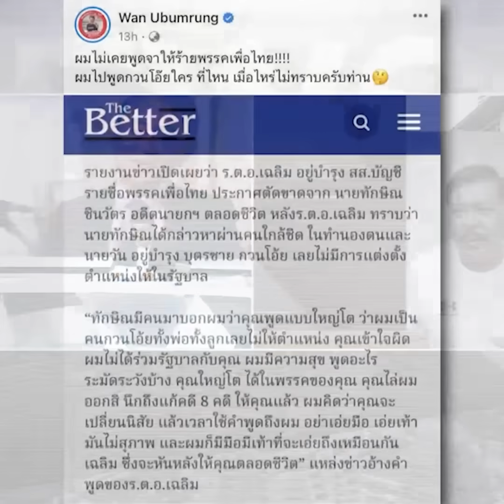"เฉลิม อยู่บำรุง" ประกาศเลิกทาสขี้ข้า "ทักษิณ" ผีไม่เผาเงาไม่เหยียบตลอดชาติ | TOP HIGHLIGHT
นายกฯเศรษฐา ไม่รู้ ร.ต.อ.เฉลิม จ่อทิ้งเพื่อไทย หลังอ้างไม่พอใจ ทักษิณ ไม่ยอมให้ตำแหน่งใน ครม. โยน เป็นเรื่องภายในพรรค หวังคุยเข้าใจ

นายเศรษฐา ทวีสิน นายกรัฐมนตรี และรัฐมนตรีว่าการกระทรวงการคลัง ในฐานะที่ปรึกษาหัวหน้าครอบครัวเพื่อไทย กล่าวถึงกรณีที่ ร.ต.อ.เฉลิม อยู่บำรุง สส.บัญชีรายชื่อ พรรคเพื่อไทย ออกมาแสดงความเห็นไม่พอใจ นายทักษิณ ชินวัตร อดีตนายกรัฐมนตรี จะมีการเข้าไปช่วยพูดคุยหรือไม่ ว่า ตนไม่ทราบเรื่องว่าท่านทะเลาะอะไรกัน และไม่รู้ว่าจริงหรือไม่ หรือเข้าใจผิดกัน เป็นเรื่องของคนสองคน ตนไม่ทราบเรื่องที่ผ่านมาเป็นอย่างไร

จำเป็นหรือไม่ จะให้ นส.แพทองธาร ชินวัตร หัวหน้าครอบครัวเพื่อไทย เข้ามาพูดคุยแก้ปัญหาเรื่องนี้ นายเศรษฐา กล่าวว่า เป็นเรื่องของพรรคที่จะจัดการ ตนไม่ได้เข้าไปอยู่ในความขัดแย้ง อาจจะมีงอนหรือน้อยใจกันบ้างแต่ไม่ทราบว่าเรื่องอะไร ส่วนกรณีการตั้งข้อสังเกตที่ ร.ต.อ.เฉลิม ออกมาเคลื่อนไหวเพราะไม่ได้ตำแหน่งในรัฐบาลนี้ นายเศรษฐา ย้ำว่า ตนไม่ทราบ ตำแหน่งมีจำกัด หลายๆ ท่านที่เข้ามาทำงานการเมือง ก็มีความประสงค์เข้ามาช่วยบ้านเมือง

“เมื่อเราอยู่ตรงนี้ บางท่านก็เป็นรัฐมนตรี บางท่านก็เป็นผู้ช่วยรัฐมนตรี บางคนได้เป็นรัฐมนตรีช่วย บางคนได้เป็นที่ปรึกษา บางคนได้อยู่ในคณะกรรมการต่างๆ มีหลายหน้าที่ หลายเสา ที่ทุกคนจะเข้าไปอยู่กันได้”

นายกฯ ย้ำว่า การแต่งตั้งยังไม่จบ ทยอยไปเรื่อยๆ การประชุม ครม. ทุกครั้ง ก็มีการคัดสรรที่ดีและมีหลายพรรคการเมืองร่วมด้วย อีกทั้งเป็นเรื่องที่ต้องแก้ไขปัญหาของทุกพรรค ทุกกลุ่ม ทุกเหล่า ก็มีปัญหาด้วยกันทั้งนั้น ฉะนั้นเรามาพูดคุยกันด้วยความเข้าใจจะดีกว่า ส่วนการที่ ร.ต.อ.เฉลิม ออกมาประกาศออกจากพรรค นายเศรษฐา กล่าวว่า ไปบอกใครพูดอะไรไม่ได้ ไม่ได้ได้เกี่ยวกับตน “ถ้ามีปัญหาอะไรก็อยากให้เจรจาถ้อยทีถ้อยอาศัยด้วยภาษาที่ไม่ก้าวร้าว” เป็นหลักที่ตนยึดมาตลอด